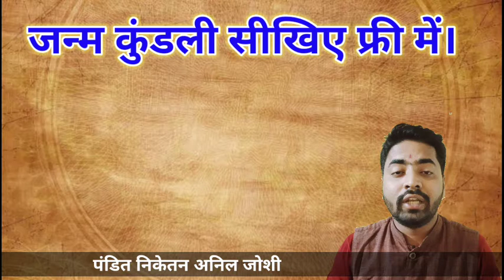जन्मकुंडली सीखने की क्लासेस कब से होगी शुरू ?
स्वयं जाने विवाह कब होगा।
जन्म दिनांक से जाने कब होगा आपका विवाह |

दोस्तों आप चाहे तो अपनी इच्छानुसार हमे दक्षिणा दे सकते हैं
हमारा गूगल पे / फोन पे नंबर – 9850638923
दोस्तो आप अपनी डिटेल्स हमे इंस्टाग्राम पर जरुर भेजिए

Instagram I'd - imnike10       OR
                          joshijunctionastrologyy